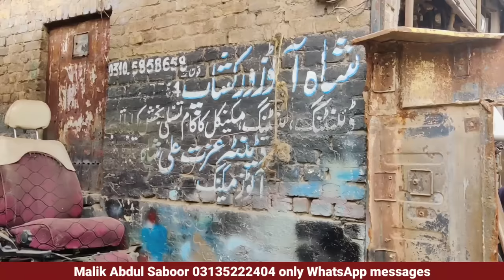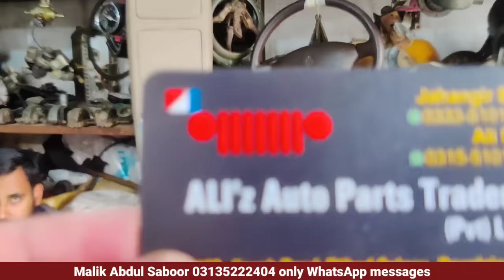JeepBazar in Rawalpindi | modified jeeps | super modifiedjeeps | How jeeps are modified in 2023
Also watch 2nd part
Jeep Bazar Rawalpindi
00:20 rawalpindi jeep market
01:20 visit to jeep market
02:30 review of jeep makers market
03:03 jeep prices of 1942 model
03:40 Indian modified jeep cost
04:55 jeep mechanic painter dentar
05:30 American jeep modification
06:20 sale purchase jeeps in Pakistan
07:20 modification of old jeeps
08:24 history of jeep bazar in rawalpindi
10:50 modification of Toyota jeep
11:55 army jeeps modification and cost
Jeeps all over the world loved in mountain areas. In Pakistan also jeeps are best vehicles on mountain areas. Interesting thing is normally jeeps used in hill areas are more the 50 to 90 years old. These jeeps are called modified jeeps. Ppl in Pakistan love jeeps. Some jeep lovers pay more then actual value of jeeps. Like other parts of country in Rawalpindi a big market of jeeps makers on CT Saddar road new name jinnah road. Here in this market jeep makers modified jeeps. Old Jeeps of 1940 50 modified in such way not look like new jeeps but actually turn and modified into new jeeps new bdy new engine and new tyres.
Cost of modified jeeps in Pakistan now 10 hundreds k to 35 hundreds k.
Jeep makers are expert in their field. Dentar painters seat makers electrician all are available in this market. Rawalpindi jeep market is old market and each and every thing related to jeeps available here. People from Kashmir gilgit hunza Sakrdu Naran Kaghan swat come here and modified their jeeps.
This video is about jeep modifications in Pakistan rawalpindi. Complete details about cost, exterior and interior parts tyres and registration.
In this video we provide information of
Jeep modification models and Expenses
Lowest prices modified jeep market. Modified landi jeeps. Open jeep modification. Super modified jeeps. Jeep modification market in Pakistan. How jeeps are modified in Pakistan.